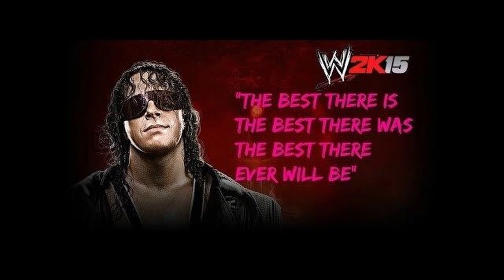Bret Hart Q&A - Audio Only - Talks Japan, Steve Austin, Roast's Goldberg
Bret Hart came to my city. Answered some questions at the end. Sorry about the quality. It was in a show room.